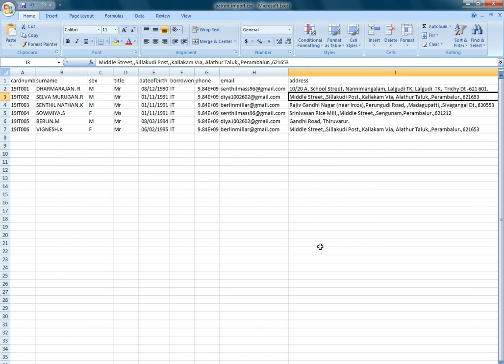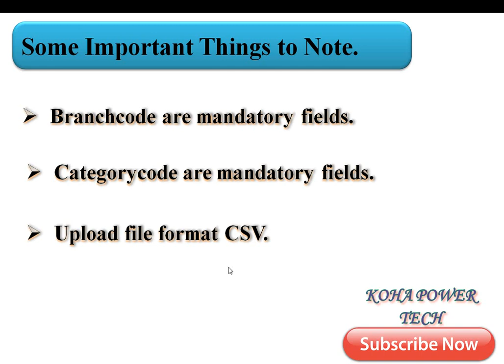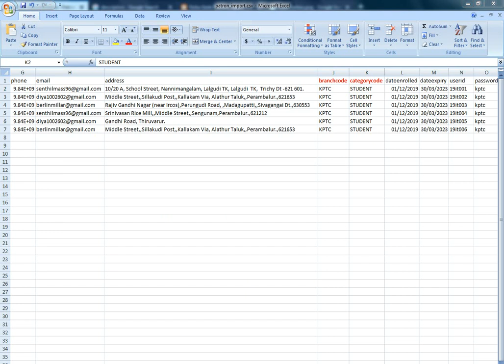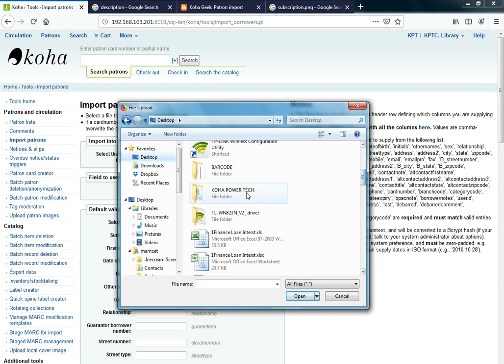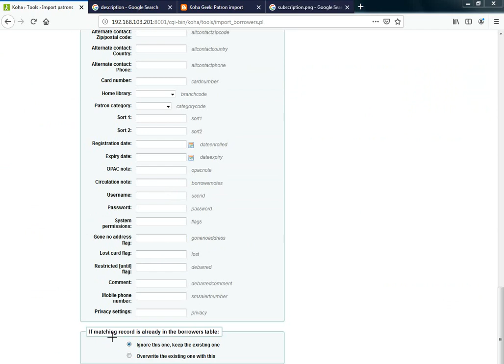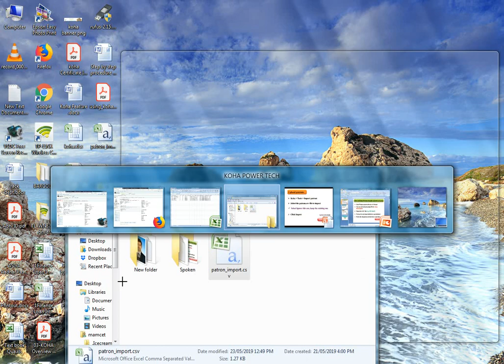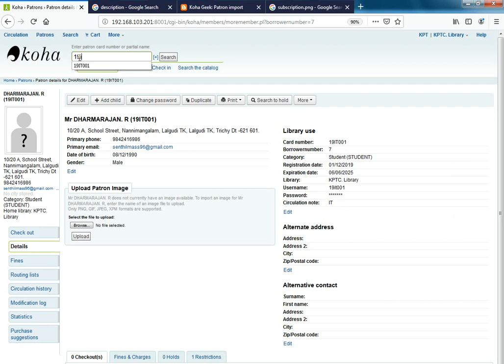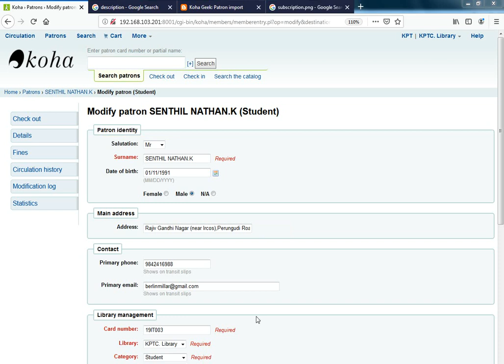How to Bulk Patron Details Upload in Koha | Lib Power Tech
How to Bulk Patron Details Upload in Koha:-

   👉First Prepare patron list in csv format.

   👉Open the CSV file (e.g. MS Excel).

   👉We have to arrange details in a spreadsheet

   👉Enter the all patrons details Save and Close

🤔Some Important Things to Note:-

   👉Branchcode are mandatory fields.

   👉Categorycode are mandatory fields.

   👉Upload file format CSV.

👬Upload patrons:-

   👉Koha / Tools / Import patrons

   👉Select the patrons.csv file to import

   👉Select Ignore this one, keep the existing one

   👉Click Import